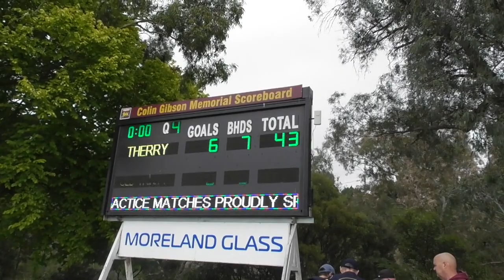Round 1 - Under 19 - 10/04/2021(Therry Vs Old Trinity)